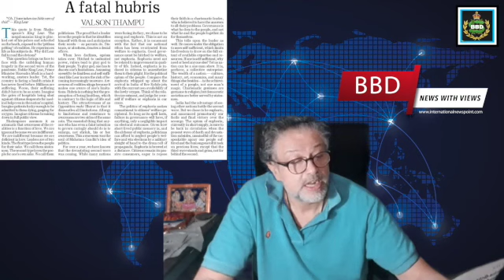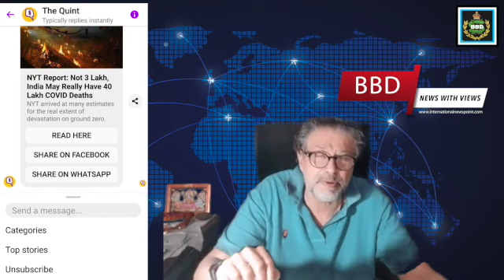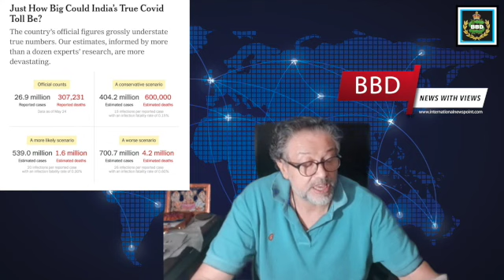A Cover Up Underway: Numbers Tell the Truth | BBD | Fast & Furious | Part #137